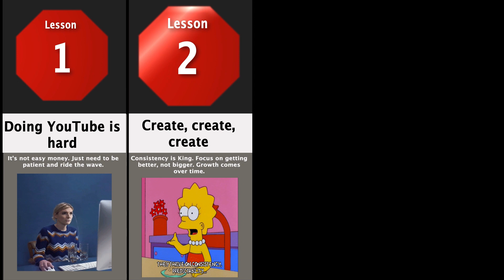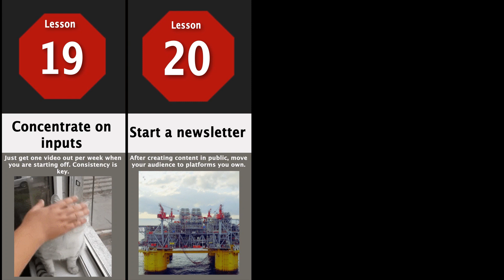20 Lessons to Succeed (and Make Money) on Youtube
Making money from Youtube sounds attractive, but being successful on Youtube is not easy. This video shows you the 20 lessons social media influencer Ali Abdaal has learned from making Youtube videos over the past 4 years. Any lessons you find particularly helpful? Any other lessons you would like to share?